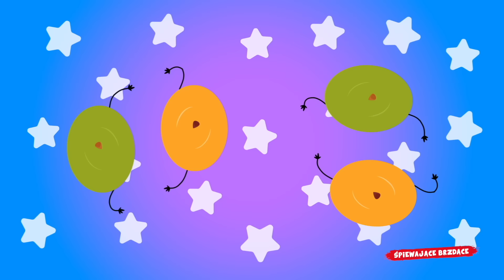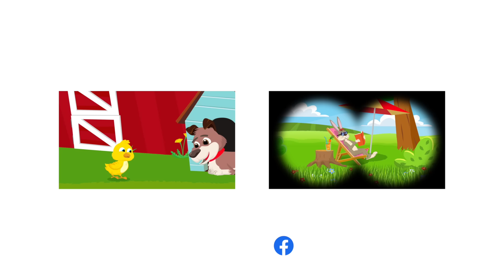MIX - KARNAWAŁ Z BRZDĄCAMI - 100 MINUT PIOSENEK DLA DZIECI - ŚPIEWAJĄCE BRZDĄCE 😍😍😍